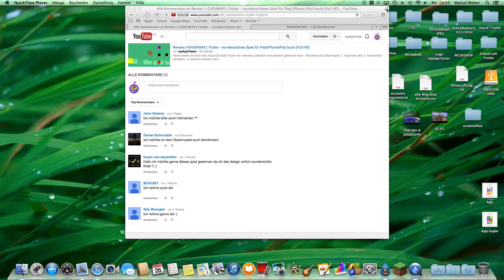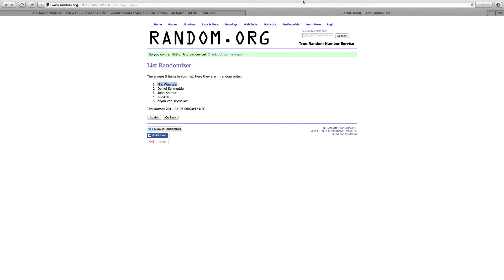AUSLOSUNG: Flutter Gewinnspiel [Full HD]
mpAppTester ist ein YouTube-Kanal, der sich hauptsächlich mit Reviews von Apps (v.a. Games) beschäftigt!!!

Jede Woche kommen zwei Videos mit sehr interessanten Themen (natürlich in Full HD)!!!
Bei Neuerscheinungen von beliebten Apps (z.B. von Gameloft) laden wir sofort in den ersten Stunden ein Video hoch, damit du sofort bescheid weißt!!!